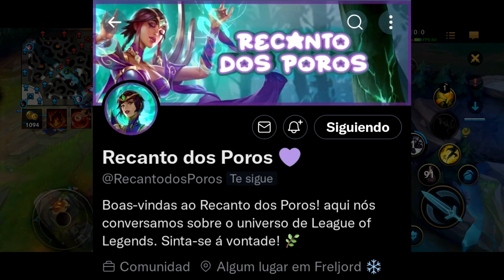SHEN ES EL TANQUE DEFINITIVO DE WILD RIFT: ¿ESTÁ MUY ROTO? GAMEPLAY EXCLUSIVA Y DIDÁCTICA.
Hola invocadores muchas gracias por ver el video, recuerden que pueden darle un buen like si les gusta este tipo de contenido y activar la campanita para no perderse ningún otro. A continuación voy a dejarles mi Twitter:

Miniatura: Sergio K.